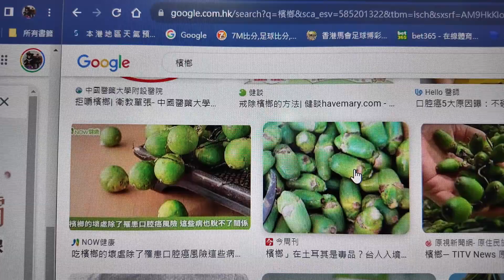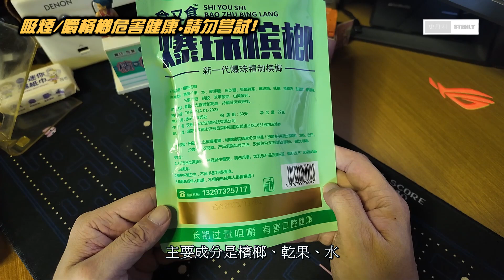什麼東西!?😨爆珠檳榔